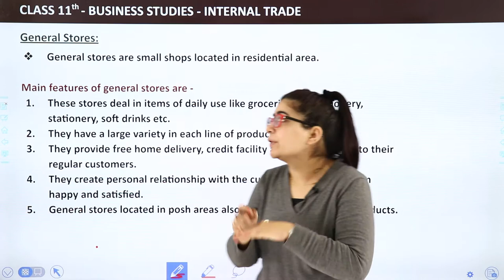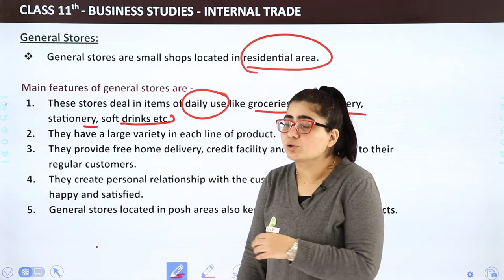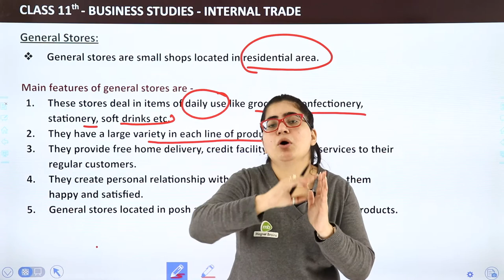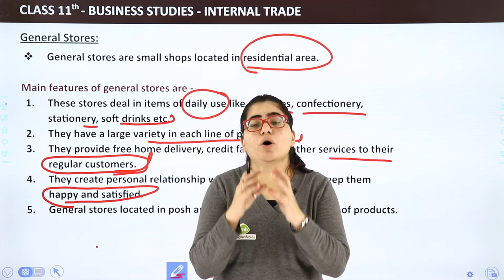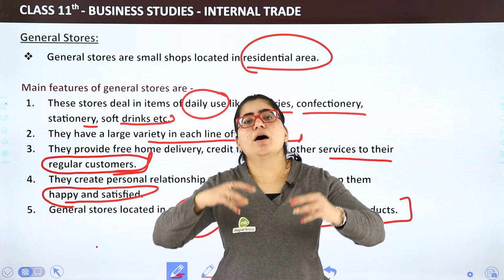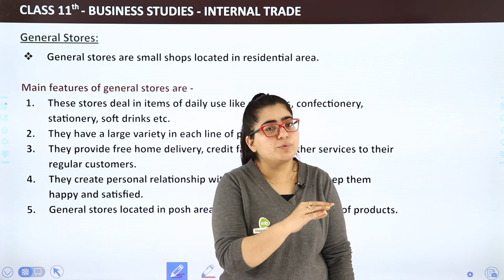General Stores - Internal Trade | Class 11 Business Studies Chapter 10 | CBSE 2024-25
✔️ Class: 11th
✔️ Subject: Business Studies
✔️ Chapter: Internal Trade (Chapter 10)
✔️ Topic Name: General Stores
✔️ Topics to be Covered (By Payal Mam): In this video, Payal Mam explores the concept of General Stores as part of Chapter 10 on Internal Trade in Business Studies. She explains the characteristics, advantages, and functions of general stores in the retail market. Understanding general stores is essential for comprehending the broader landscape of internal trade.
00:00  Internal Trade Introduction: General Stores
00:08 General Stores